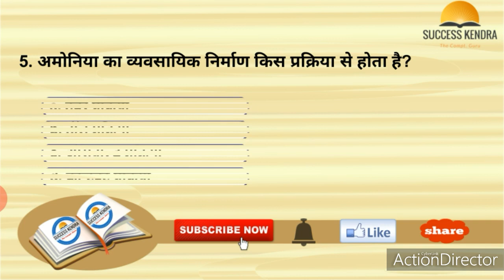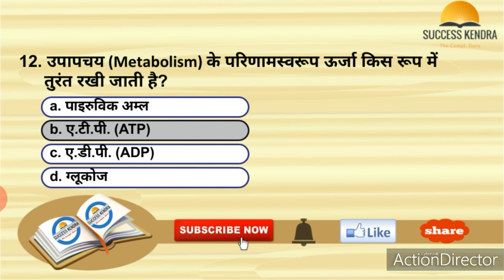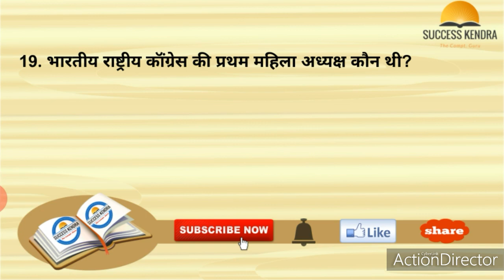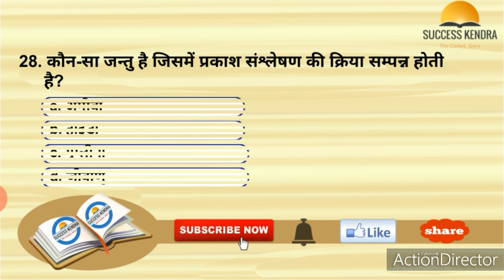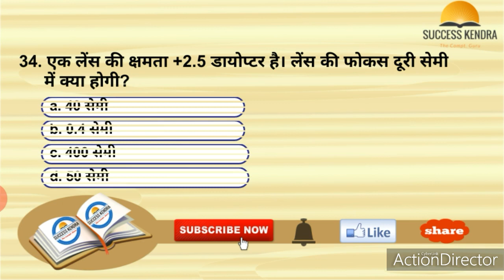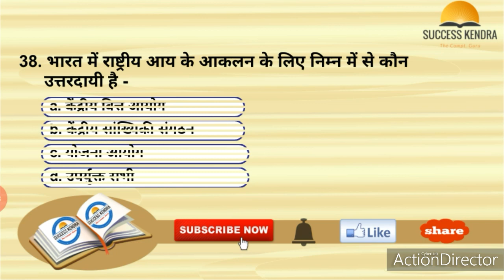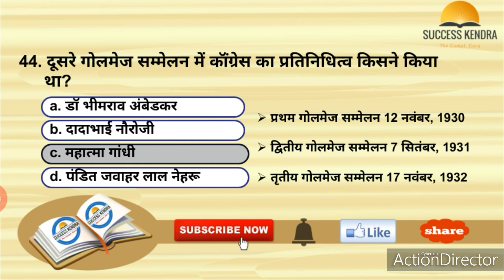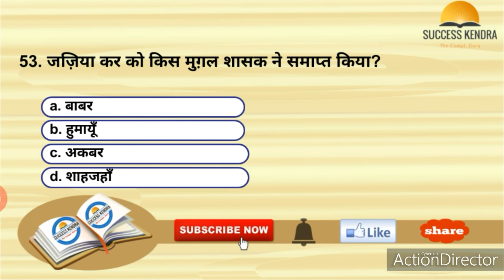Bihar ESI Previous Years Questions बिहार परिवहन विभाग अवर निरीक्षक परीक्षा Bihar ESI Exam Date 2020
✔️Please: Don't forget to SUBSSCRIBE 'SUCCESS KENDRA' youtube channel for more creative videos.

Your Favourite SUCCESS KENDRA

enforcement si , bihar enforcement si exam , enforcement exam syllabus , esic vacancy 2019 , enforcement si bpssc , enforcement si syllabus , enforcement si vacancy